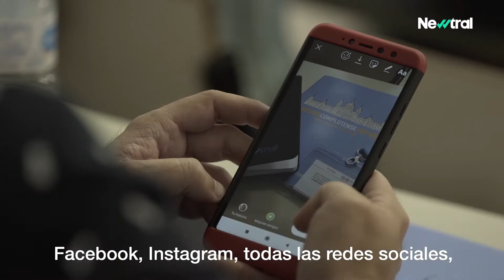Curso de Verano Newtral-UCM en El Escorial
El lunes y martes, 22 y 23 de julio,  organizamos en colaboración con la Universidad Complutense de Madrid el curso de verano en El Escorial sobre fact-checking y verificación.